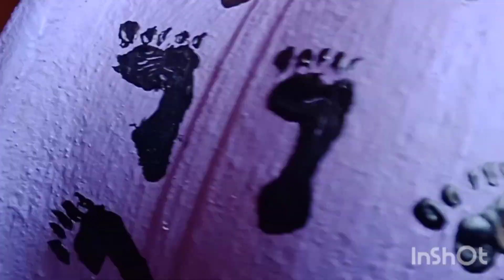how to draw pot painting#easy pot painting ideas pot decoration ideas#clay pot painting#DIY craft